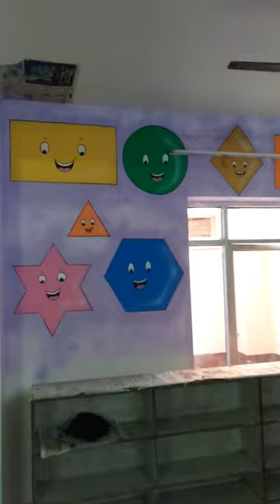Wall painting Mumbai/thana/punne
Wall painting Mumbai